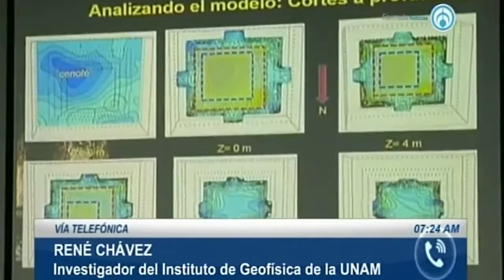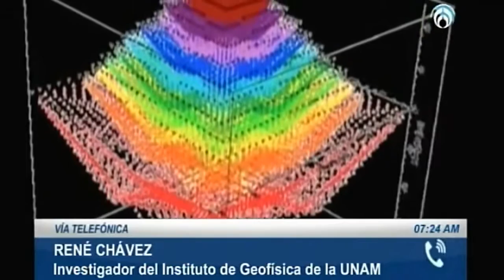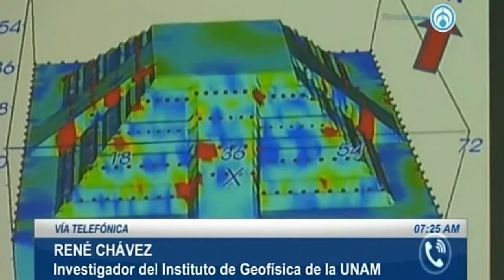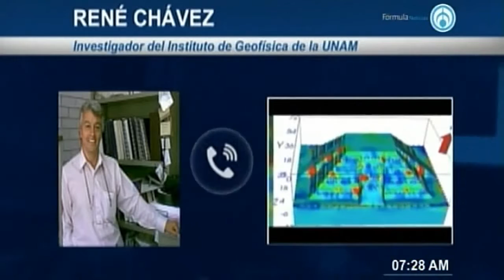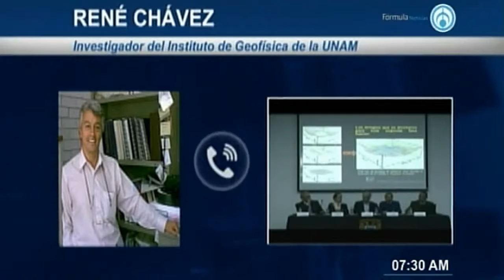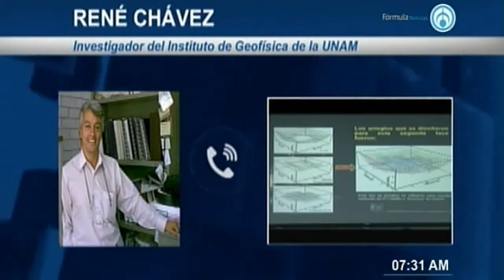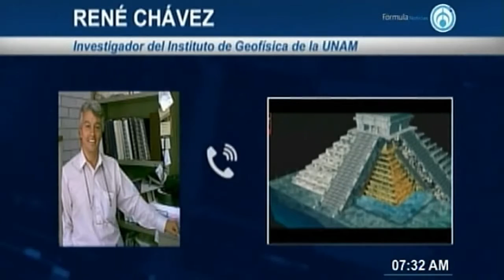Jaime Nuñez conversó con René Chávez, investigador del Instituto de Geofísica de la UNAM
Grupo Fórmula